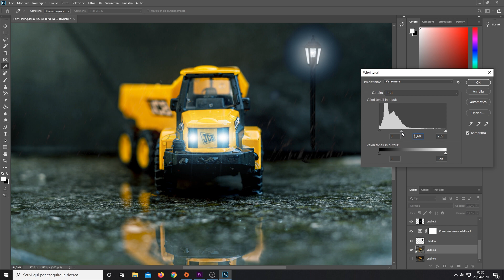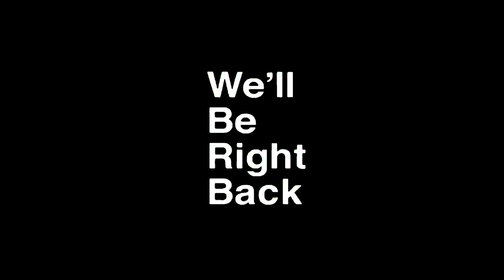UN COLTELLO+UN BAMBINO+IO!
➤Scorta di Limoni
➤Fotocamera Usata